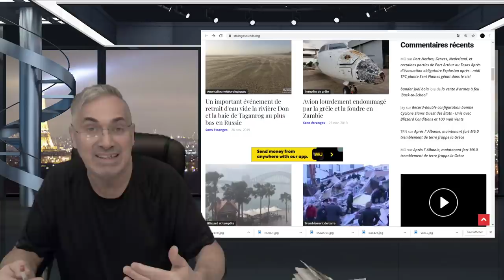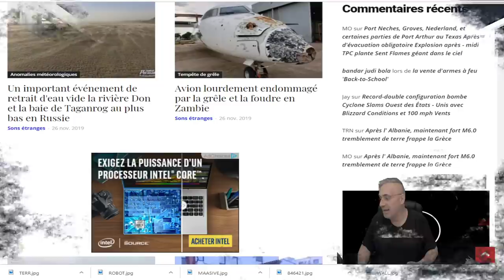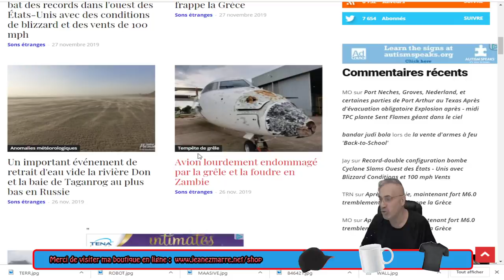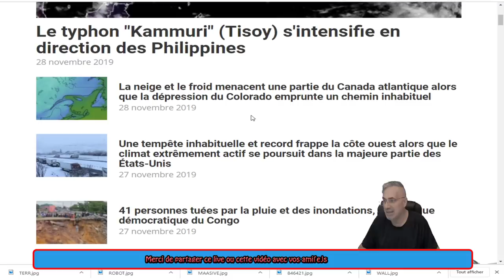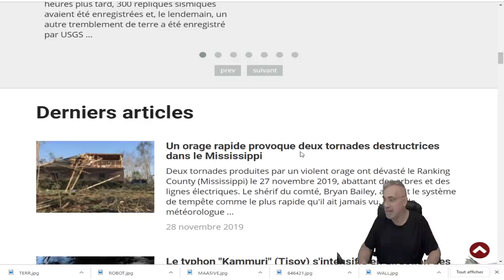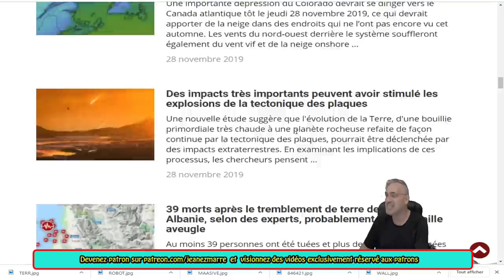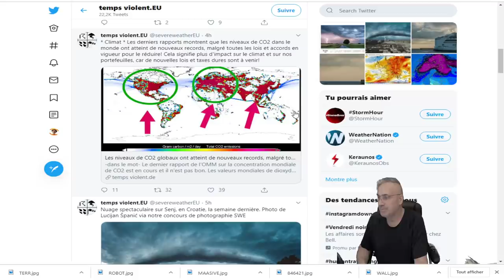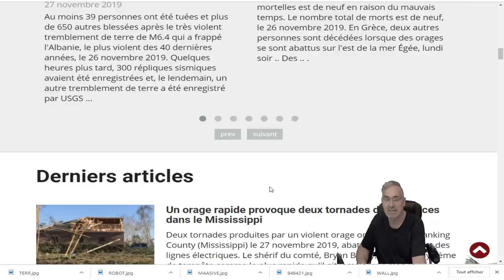TEMPÊTES;INONDATIONS;FROID;NEIGE;TREMBLEMENTS DE TERRE;PRÉPAREZ-VOUS AU PIRE!